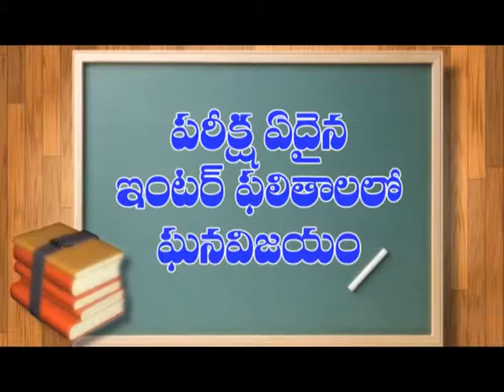పెదనందిపాడు నంది స్కూల్లో 10కి10జిపిఎ సాధించిన విద్యార్ధులకు అభినందనలు || DN5 News